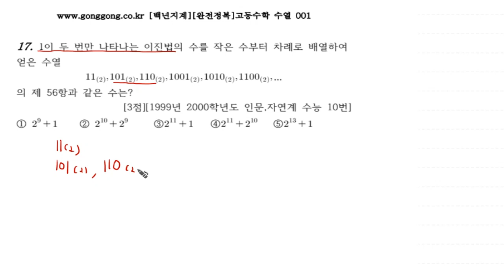[백년지계][완전정복]고등수학 수열 001 17 1999년 2000학년도 대수능 수학 인문계 자연계 10번 3점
완전정복은 기출모의고사, 대수능 문제들을 단원별로 30문제 단위로 구성되어 있습니다.
지금껏 기출되었던 모든 문제를 다룰 예정입니다.
풀이를 상세히 할 예정이니 학생들에게 많은 도움이 되었으면 합니다.
한 문제당 올리면서 영상강의를 올리면서 해당 문제지의 30문제가 완성되면 합쳐진 영상강의를 올릴 것입니다.